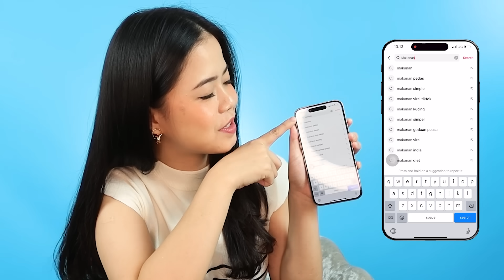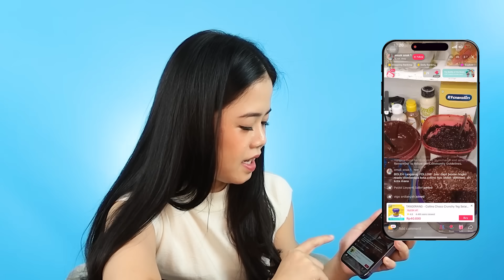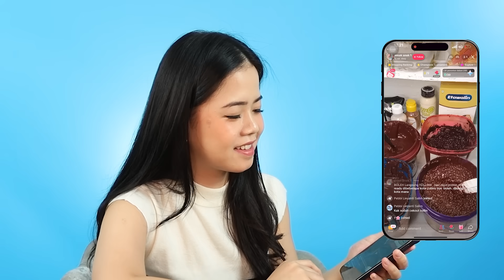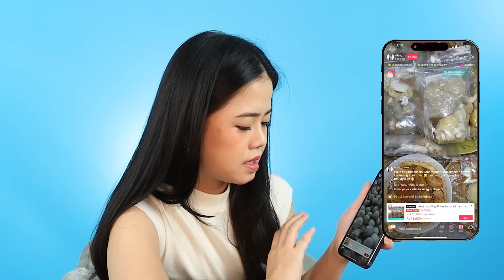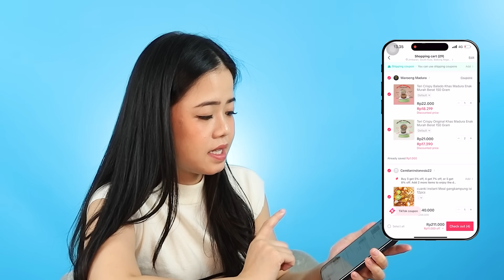BELI LIVE JUALAN TIKTOK YANG SEPI, PART 3!